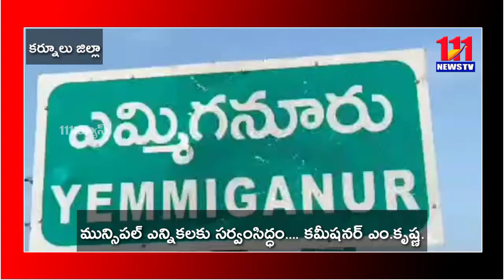మున్సిపల్ ఎన్నికలకు సర్వంసిద్ధం.....కమీషనర్ ఎం.కృష్ణ // 111news // Yemmiganur